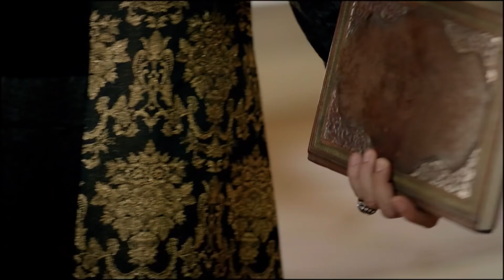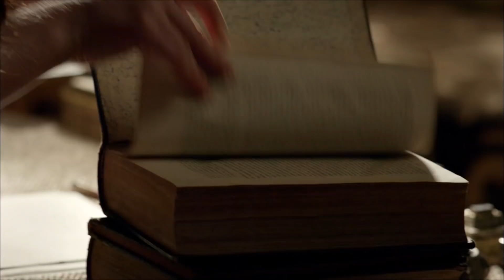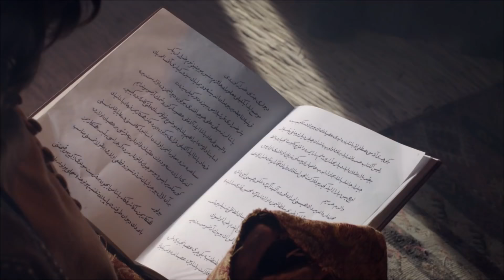İbrahim'i Öldürtene Kadar Şikayete Devam! | Muhteşem Yüzyıl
Hürrem, İbrahim Paşa'yı şikayet ediyor. İBRAHİM'LE DERDİN NE?

Layoş'un Budin Sarayı'ndaki tahtında oturmaktadır. Macaristan toprağı bundan böyle Osmanlı İmparatorluğu'nun himayesindedir.

Zafer haberi Topkapı Sarayı'na ulaşmıştır. Fetihnamede İbrahim Paşa'nın zaferdeki hizmetlerinden bahsedilmesi, Hürrem'i İbrahim Paşa'ya karşı iyice hırslandıracaktır. Hürrem Gül Ağa'dan müneccim Yakup Efendi'yi tekrar saraya getirmesini ister. Hürrem Yakup Efendi'yle bu sefer yalnız görüşecektir...

İbrahim Paşa, Budin Sarayı'nın bahçesindeki Apollo, Herkül ve Diana heykellerine hayran kalmıştır. Sultan Süleyman heykelleri, savaş meydanındaki üstün başarısı şerefine İbrahim Paşa'ya hediye eder. Heykeller ve diğer ganimeti İstanbul'a getirmesi için Bali Bey'i görevlendirir.

Kastilya Prenses'i İsabella Fortuna'nın gemisi, Ege Denizi açıklarında korsanların saldırısına uğrar. Korsanlar Prenses ve nedimesini esir alıp, İstanbul'a getirirler. Habsburg Hanedanı'ndan Prens Frederick'in nişanlısı olan Prenses, çok değerli bir esirdir. Korsanlar bu değerli esiri Topkapı Sarayı'na satmak istemektedirler.

Sultan Süleyman ve İbrahim Paşa İstanbul'a büyük zaferle dönmüştür. Nigar İbrahim Paşa'yı, Hürrem'in intikam alabileceği konusunda uyarır. İbrahim Paşa Hürrem'den korkmamaktadır.

Oyuncular : Halit Ergenç, Nebahat Çehre, Meryem Uzerli, Okan Yalabık, Nur Aysan, Selma Ergeç, Sema Keçik, Filiz Ahmet, Selim Bayraktar, Selen Öztürk, Nihan Büyükağaç, Burcu Tuna, Merve Oflaz, Arif Erkin, Ali Uyandıran, Alp Öyken, Murat Tüzün, Doğan Turan, Gökhan Çelebi, Yüksel Ünal.

Yapım: TIMS Production
Yönetmen: Yağmur Taylan, Durul Taylan
Senaryo: Meral Okay